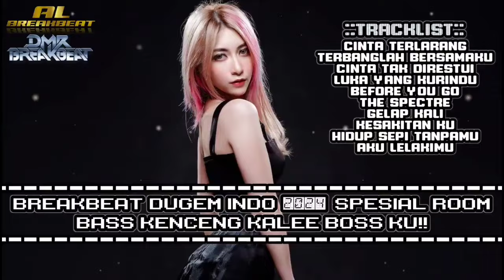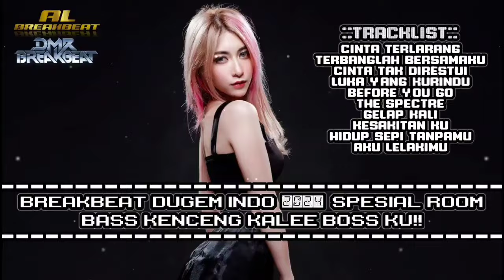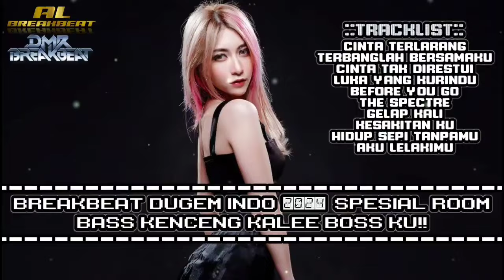DJ BREAKBEAT DUGEM INDO 2024 SPESIAL ROOM BASS KENCENG KALEE BOSS KU!!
Terima kasih yang sudah mampir ke chanel ini🙏

Tracklist:
-CINTA TERLARANG
-TERBANGLAH BERSAMAKU
-CINTA TAK DIRESTUI
-BEFORE YOU GO
-THE SPECTRE
-GELAP KALI
-KESAKITAN KU
-HIDUP SEPI TANPAMU
-AKU LELAKIMU

Thanks for all remixer indonesia🙏